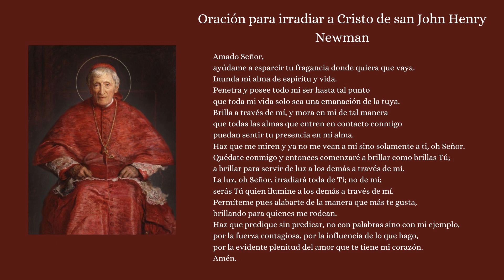SANTO DEL DIA DE HOY SAN JOHN HERNRY NEWMAN 9 DE OCTUBRE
🛍️ Taz Decor Catholic Shop